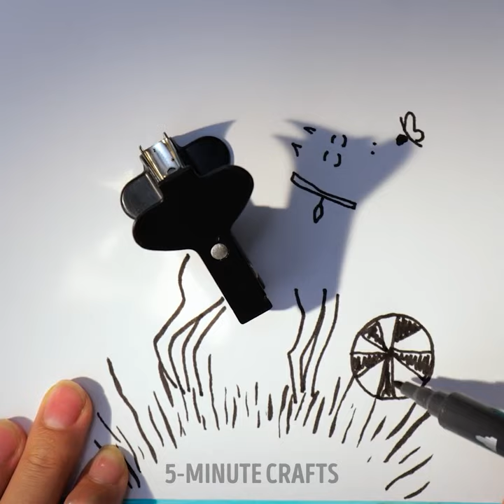Mesmerizing Paintings And Art Ideas That Will Inspire You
TIMESTAMPS
0:01 Easy Flower Painting
0:13 Unusual Painting Hack
0:23 Abstract Art Idea

Dive into a realm of creativity with art ideas and paintings! 🖌️✨